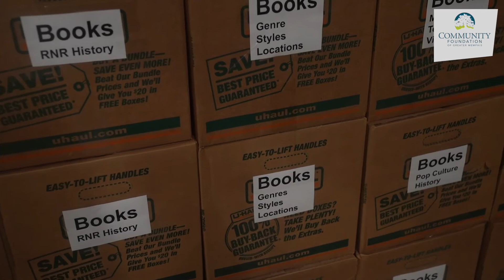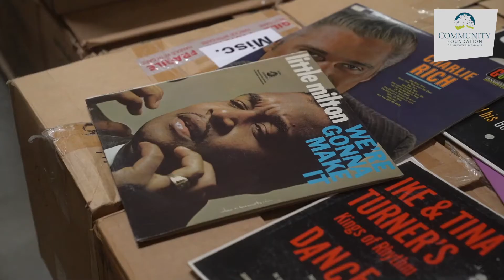Memphis Listening Lab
While it waits for its 501(c)(3) nonprofit designation, the Memphis Listening Lab, led by a group of local music professionals, is using a project fund at the Community Foundation to accept donations and create a listening facility, library, and offices at Crosstown Concourse.